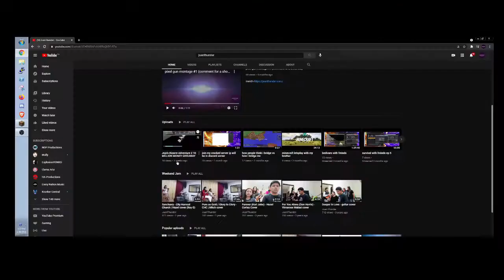how to build secret under ground base in minecraft